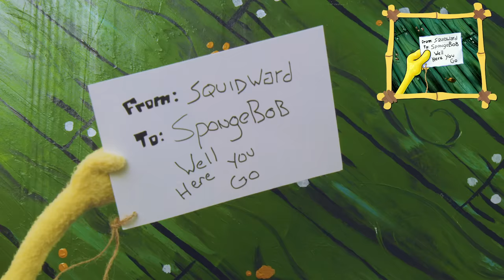SpongeBob Gets a Pie Bomb! 🥧 "Dying For Pie" IRL with Puppets!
It's Employee Brotherhood Day at the Krusty Krab! Is there more to the pie that Squidward gifts to SpongeBob? (It's a bomb.) The Pineapple Playhouse presents "Dying For Pie" - a SpongeBob episode IRL with puppets!